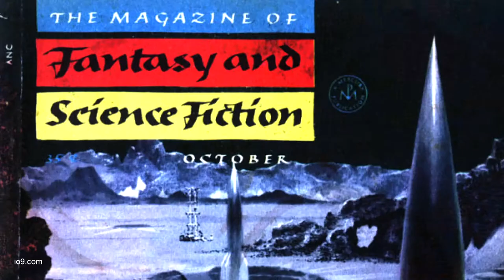A Science Fiction Debut? This Is What You Need To Know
It may be one on your bucket list. Writing a novel. However, this is not something you should take lightly. Especially if you decide to create a whole new fictional world, where mankind lives in a dome on Mars and we reproduces by growing humans on trees. Welcome in the world of science fiction.

Startrek, Starwars or Stanley Kubrick’s classics. These worlds started as abstract thoughts up in the head of their creators and ended up as ultimate cult movies. So, how to make your fantasy worlds come to life? And even harder: how do you do this with nothing more than a pen? We invited Colin Wright, a skilled writer.

If anyone can share some tips to excel in this hard practice, it’s Colin. He has written a long list of science fiction books.  For example, his book Mean Universe. This is a collection of short stories that describe the different aspects of creation. Read an excerpt online here.

Not completely sure about your fantasy writing skills yet? Here are some more tips that give you a head start.

Not sure where to start? Think of an answer to a cosmic riddle. For example: what does the end of the universe look like? If you fantasized some weird explanation to this, create a story around it.
Do your homework. Learn about the real science and technology that is related to the imaginary world you are creating. It was not called SCIENCE fiction by Hugo Gernsback for nothing. Figure out the rules of your imaginary worlds ahead of time, and follow those rules consistently.
Make it feel real. You are inviting readers to visit an alternate reality. They will want to be able to see, hear, feel, smell, and even taste what it's like. Click here for tips on writing a full color story.